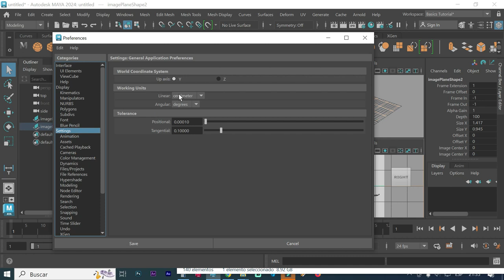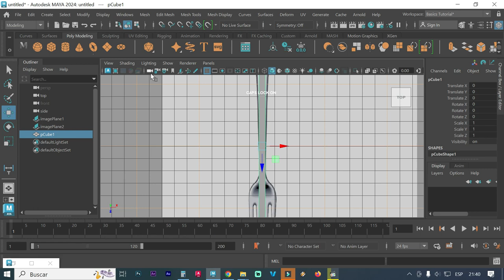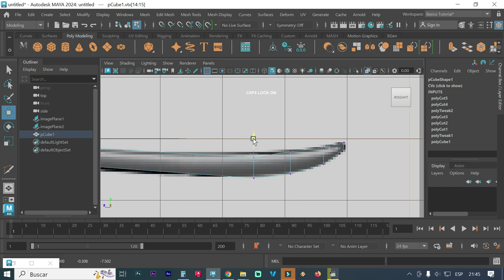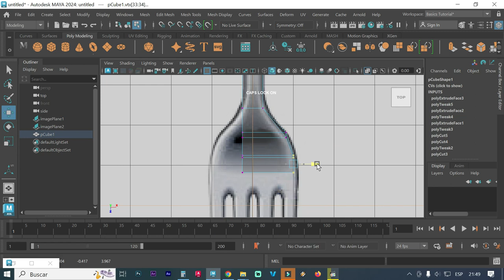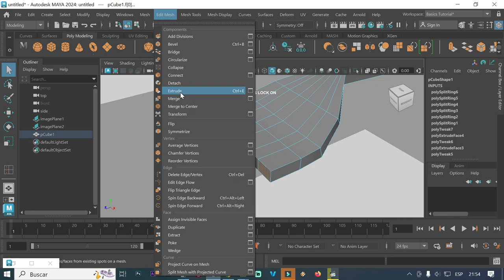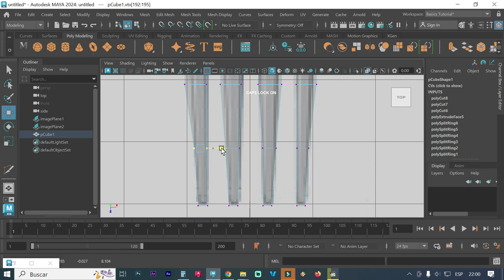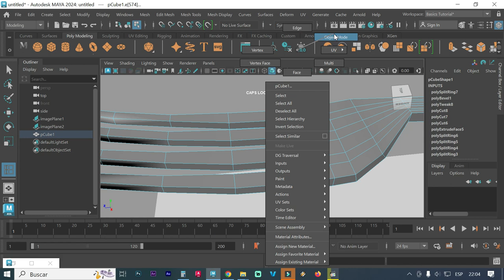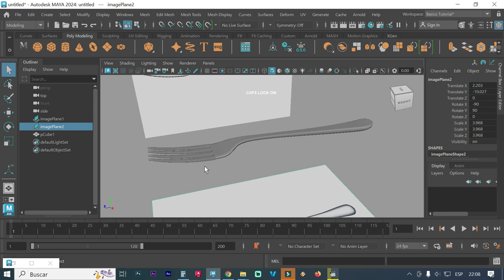como crear un tenedor en maya autodesk 2024 paso a paso clase de maya gratuita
imagen del tenedor utilizado